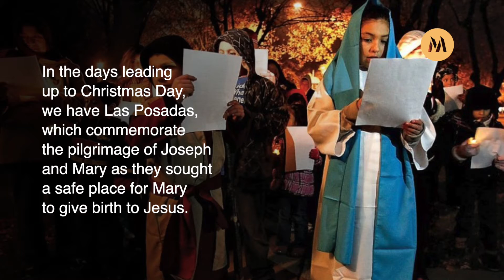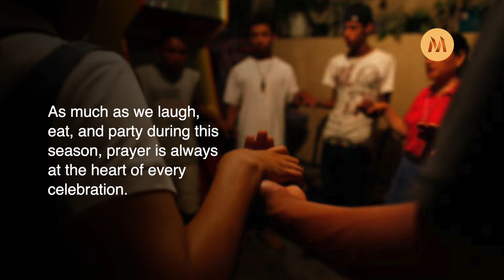How do you celebrate God's love?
Discover different Christmas traditions of families from the Holland community as we look forward to celebrating Christ's birth this week.